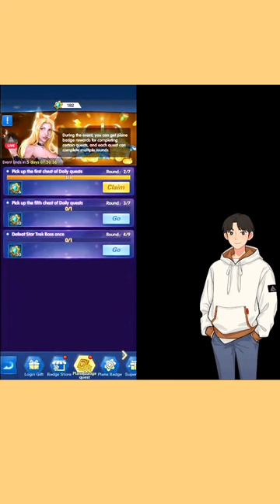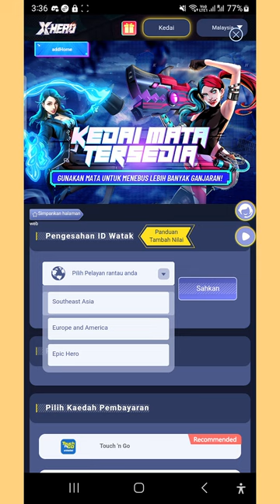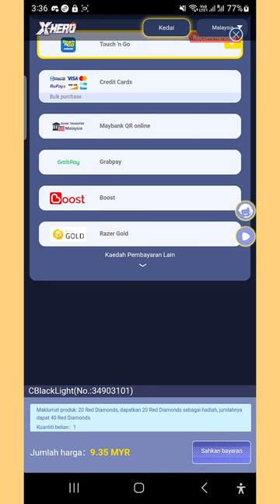Buying Red Diamonds & Plane Badges | 😲 Epic Heroes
New codes:
new code : 2024anniv
new code : celebr8ion
We do a live stream every other week on Friday.

Almost, each Friday is a new stream 🆕😀
Click the links below and Jump to each APP Store
🔶iOS🔶：

Step by step guides, videos for everything you will encounter in the game.

Today I am streaming epicheroes. Other popular games:
PUBG Mobile
Garena Free Fire
Among Us
Call of Duty Mobile
Fall Guys
Fortnite
Roblox
Minecraft